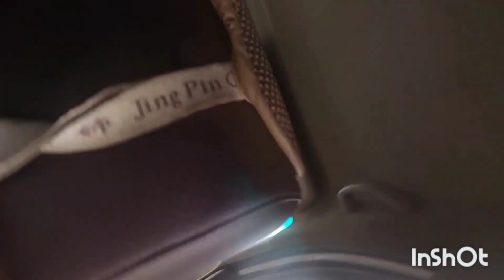للصبر حدود يا مفتريه_بوردو ✋️ بالصوت والدليل 👍 حسبى الله ونعم الوكيل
الظلم ظلمات والله يمهل ولا يهمل
اللهم انت حسبي ووكيلي في من ظلمني بفعل او اذاني بكلمه او أراد بي سوء ..

وعند الله  تجتمع الخصوم @OmAliyomiyat